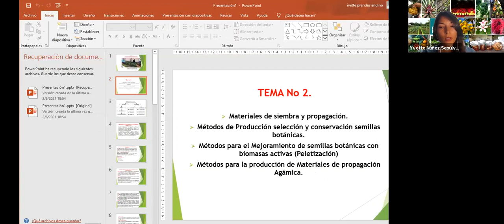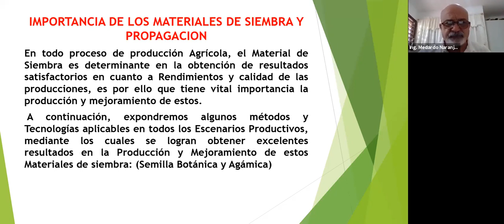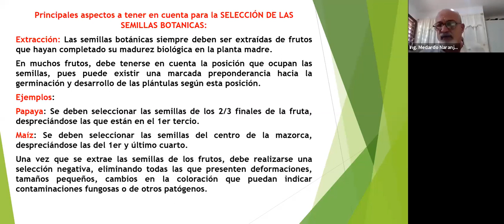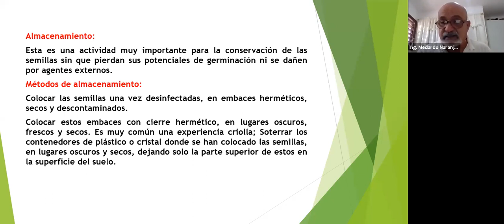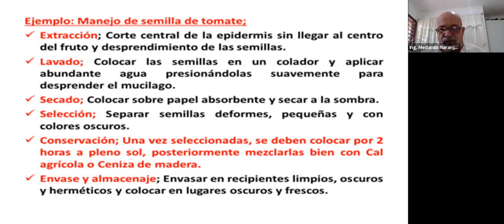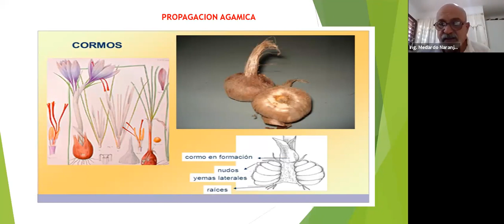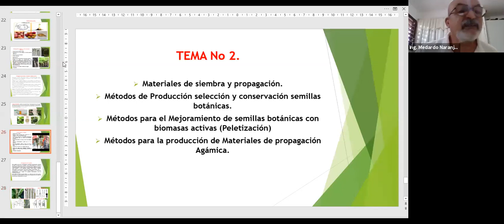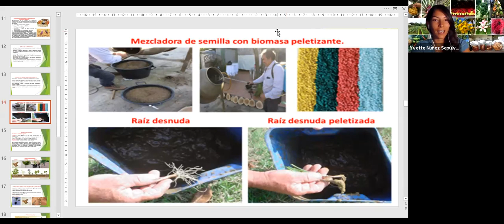Taller Agroecología Familiar y Comunitaria, preguntas sobre siembra y propagación.